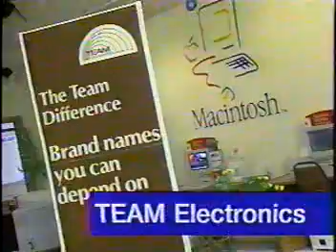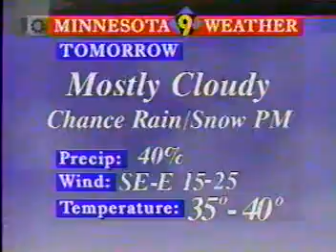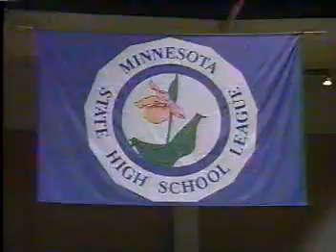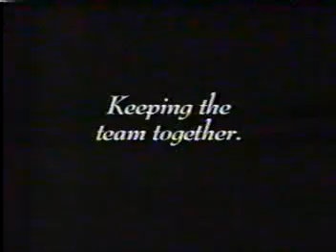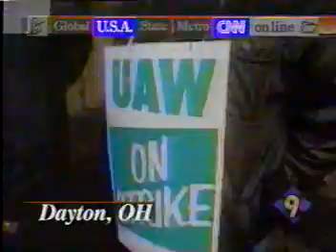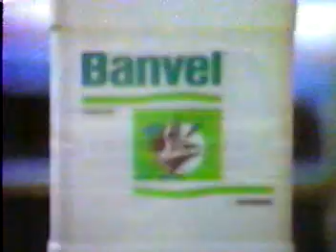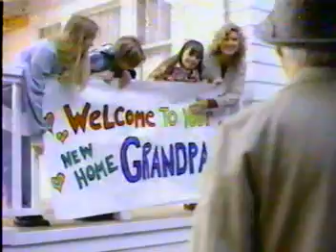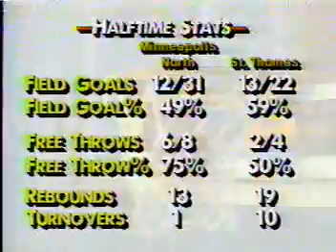Mpls North Part 3